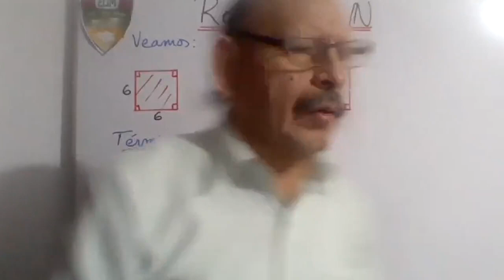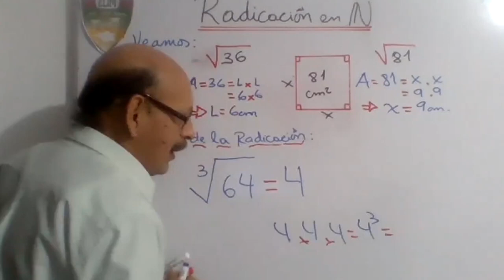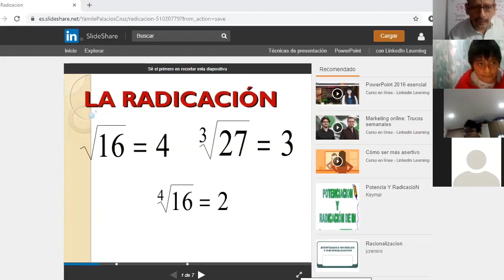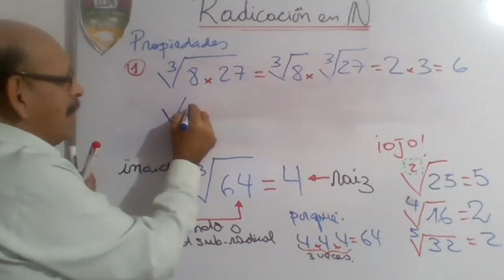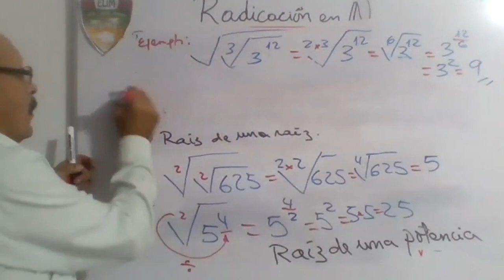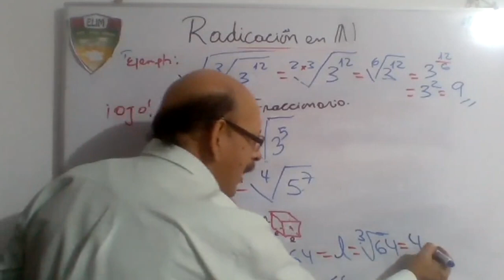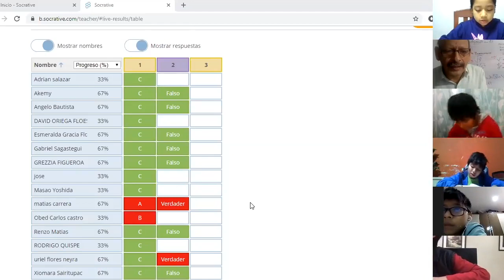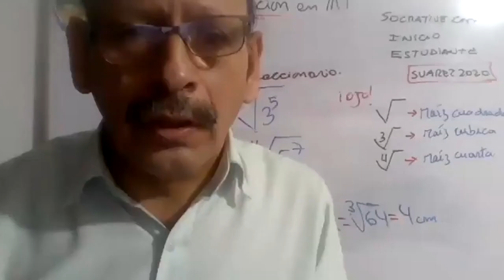TEMA: RADICACION EN IN MATEMÁTICA - 5TO PRIM - 03/06 - Prof: SUAREZ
TEMA: RADICACION EN IN
ÁREA: MATEMÁTICA
Grado: 5TO PRIM
Fecha: 03/06
Profesor: SUAREZ